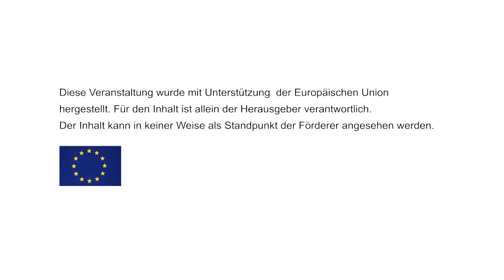Speakers Tour 2012: Wachsen oder Weichen - Auslaufmodell industrielle Landwirtschaft?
Im Rahmen der Speakers Tour diskutierten am Montag, 25. Juni, im Restaurant Hugos in Berlin BäuerInnen aus drei Kontinenten die internationalen Auswirkungen der EU-Agrarpolitik weltweit. (Teaser zum Feature)